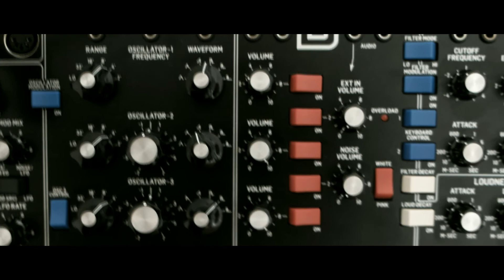Behringer Model D demo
A quick soundcheck of the Behringer Model D. No compression, no external fx. Every sound comes from this huge  little synth.

Hunart©